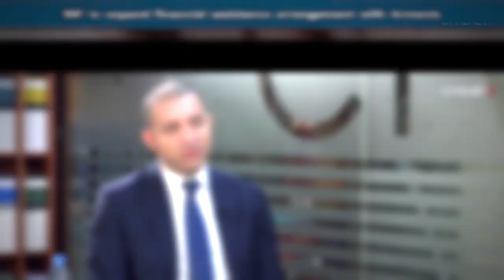‘Strong growth’ in Armenia despite global economic troubles, IMF says: THIS WEEK IN BUSINESS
📍2 million tourists visited Armenia in the first 10 months of the year, smashing the country’s all-time record for yearly visitors — with two months in the year still left to go.
📍The IMF plans to expand the amount of money available for Armenia to $73 million after reviewing the country’s economic progress.
📍Armenia’s economy minister sat down exclusively with CivilNet to talk about his vision attracting world-class investors to Armenia and turning the country into a high-tech hub.